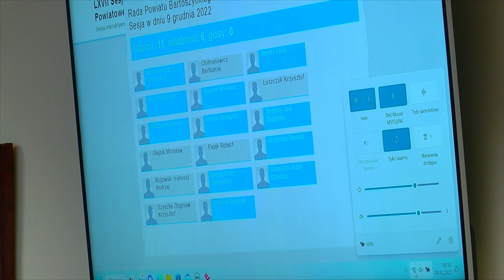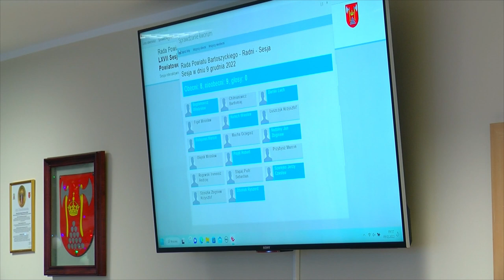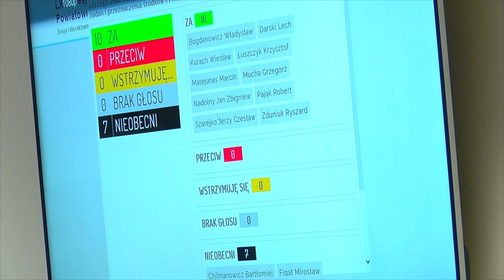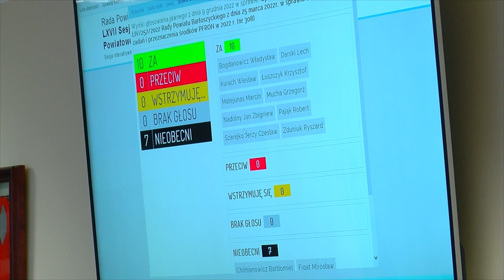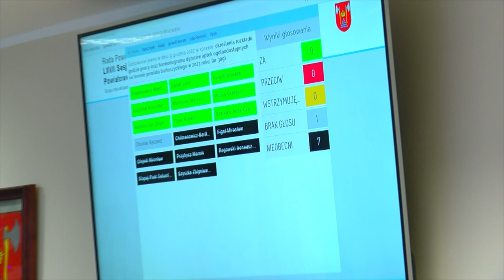LXVII sesja Rady Powiatu Bartoszyckiego z dn. 9.12.2022 r.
LXVII sesja Rady Powiatu Bartoszyckiego